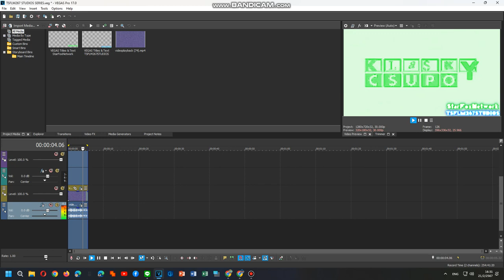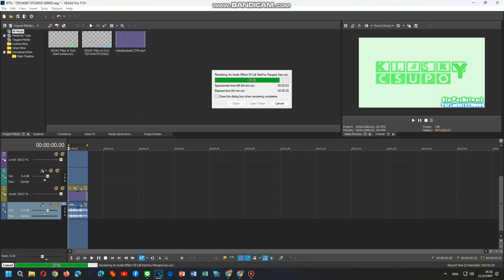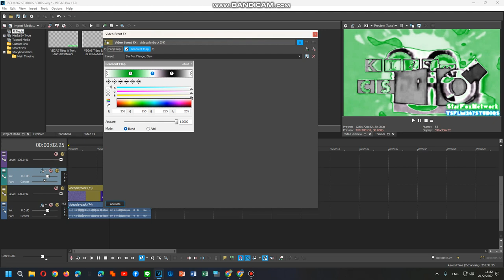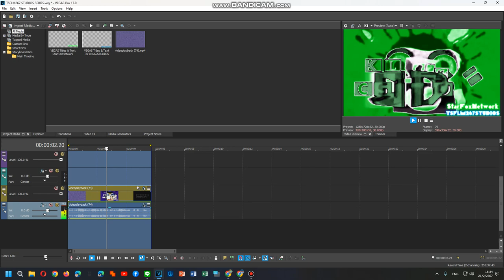How To Do Make Some StarFox Flanged Saw And StarFox Flanged Pulse